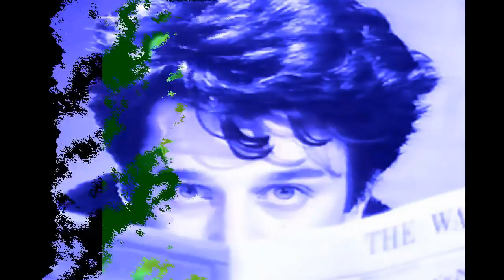The Weathermen - "Ten Deadly Kisses"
The Weathermen is/was like a tongue-in-cheek 80's EBM / New-Wave pop band, featuring a collaboration between; Jean-Marc Lederman [Belgian] (Digital Dance/Fad Gadget/Kid Montana/Jules et Jim) aka, Patricia Hearst and Jimmyjoe Snark III & Bruce Geduldig [USA] (Da Brain Brothers, Microdot, Tuxedomoon), aka, Susanna Stammer and Chuck B. They both began working together again in 2003 and released their first album in 12 years, "Deeper with the Weathermen", in 2004.  - R.I.P. Bruce Geduldig 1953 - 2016.